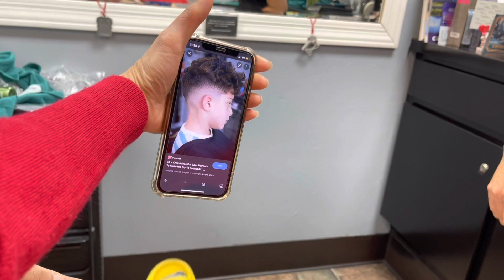HẠT DẺ ĐÁNG YÊU ĐI LÀM TÓC MỚI